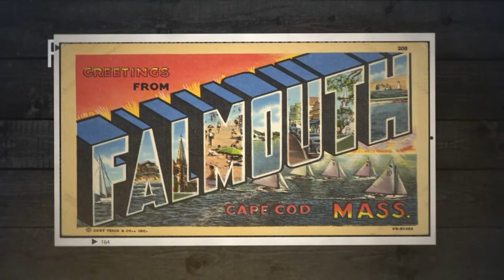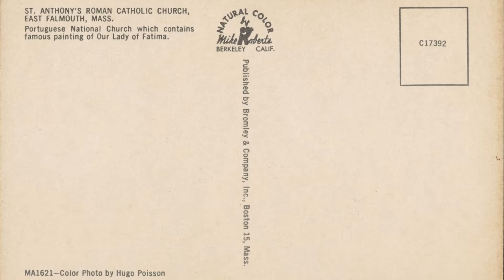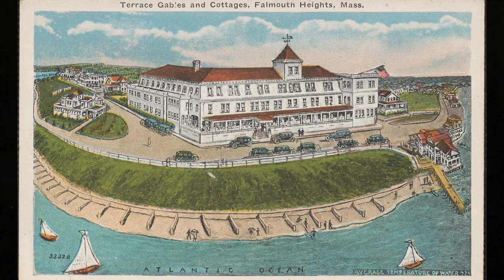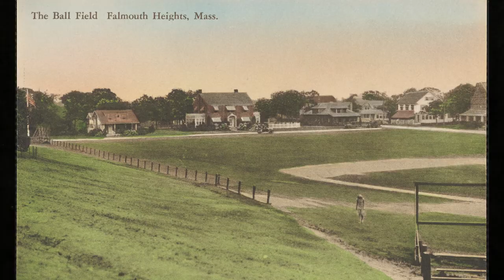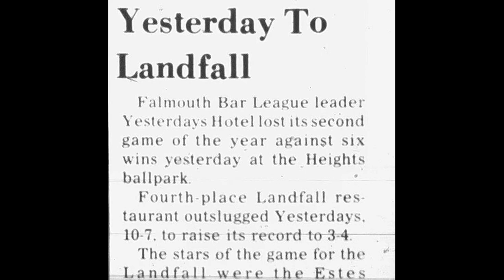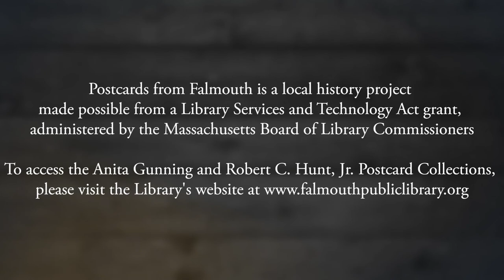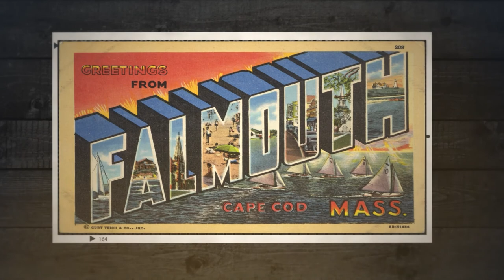Postcards From Falmouth - Portuguese & Cape Verdean Life in Falmouth with Miguel Moniz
Dr. Miguel Moniz, an anthropologist at the Institute of Social Sciences, University of Lisbon, recounts personal and community stories of Portuguese and Cape Verdean Life in Falmouth.

Explore FPL's digital collections, including more Postcards from Falmouth materials,

Postcards from Falmouth is made possible by a LSTA grant administered by the MBLC.